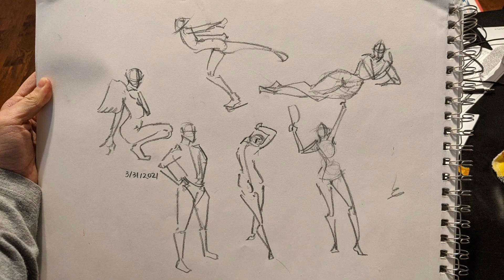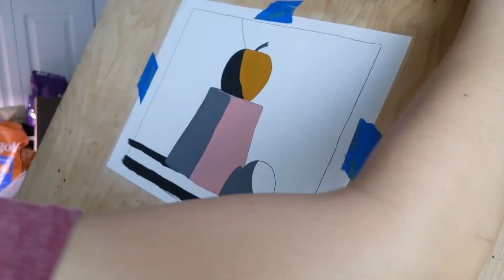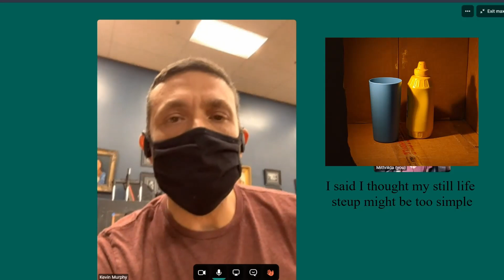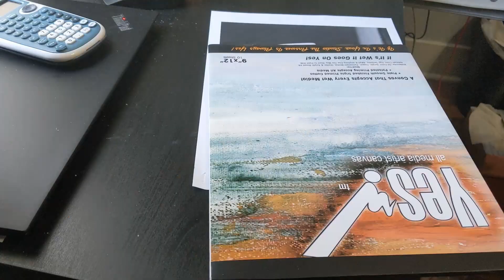Figure drawing, realism, and COLOR!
Yes, it is finally time for color after many months of toiling over black and white paint. Yes, it was a struggle, but the results are so beautiful! Definitely motivated to take on this new challenge and make some beautiful art. I've been getting lots of questions about whether Evolve Artist is worth it lately. I've been enjoying it so far, I have 14 other videos on the topic :3. Feel free to give them a watch then comment or DM me with any questions you might have! Also, you could just hit up Kevin! He calls a lot of students and walks them through the program and its pros and cons, just ask for it when you email support!

Y'all know what Skillshare is. If you'd like to try it out and support me, you can sign up through this

About Me:
Hi, I'm Mithril and I'm learning how to draw! I've gone through many resources and practiced for many hours going from complete beginner to...wherever I am now, haha. Remember that talent is a myth!